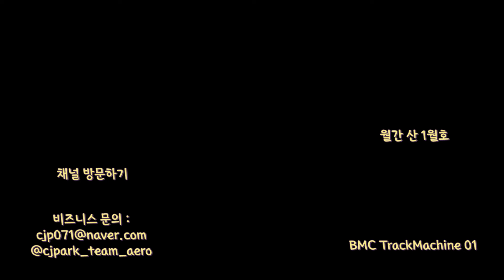즐겁다! 체감온도 -15도에서 얼어죽을 라이딩하기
저의 최근 근황이 궁금하신 분들은 블로그로 방문해 주세요!

안녕하세요, CJ PARK입니다.
오늘은 저의 도전을 응원해주시는 스위스 프리미엄 의류 브랜드 ASSOS에 대해 홍보도 할 겸 혹한기 라이딩을 준비했습니다.